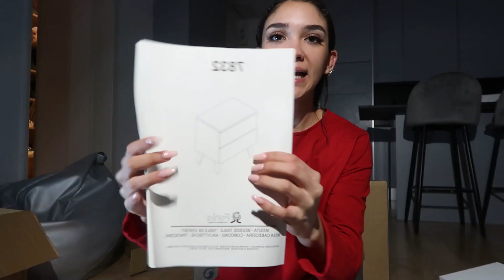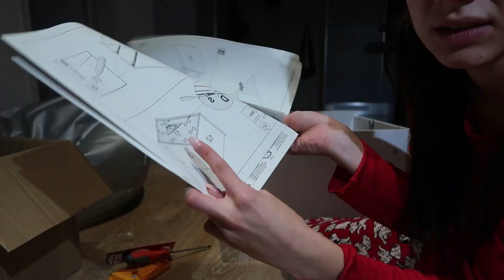montando los últimos muebles del piso *parte 2*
PREGUNTAS FRECUENTES:
-¿Qué cámara usas? CANON G7X o mi movil I Phone 13 PRO MAX

Progreso: 362.000